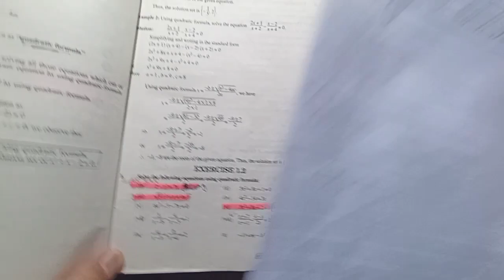Lec 19 math10 Ex 1.2 Q1 part iii | math 10th class chapter 1 | quadratic equation by formula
quadratic equation by formula
Lectures links for all chapters

10th class math science group notes
10th class math science group
10th class math science
10th class ka math science
10 class ka math science
Online mathematics lectures 10th class
10th class mathematics
Math 10th class important question
Math 10th class important definitions
Math 10th class important exercises
Math 10th class important guess
Math 10th class guess papers
Math 10th class guess papers for annual exams
Math important question Class 10
Math important definitions Class 10
Math important exercises Class 10
Math important guess Class 10
Math guess papers Class 10
Math guess papers Class 10 for annual exams
Math class 10 important question
Math class 10 important definitions
Math class 10 important exercises
Math class 10 important guess
Math class 10 guess papers
Math class 10 guess papers for annual exams

10th class math science group notes
10th class math science group
10th class math science
10th class ka math science
10 class ka math science
Online mathematics science lectures 10th class
10th class mathematics science
Math science 10th class guess papers for annual exams
Math science important question Class 10
Math science important definitions Class 10
Math science important exercises Class 10
Math science important guess Class 10
Math science guess papers Class 10
Math science guess papers Class 10 for annual exams
Math science class 10 important question
Math science class 10 important definitions
Math science class 10 important exercises
Math science class 10 important guess
Math science class 10 guess papers
Math science class 10 guess papers for annual exams

10 class math chapter No 1
10 class maths chapter No 1
10 class mathematics chapter No 1
10th class math chapter No 1
10th class maths chapter No 1
10th class mathematics chapter No 1
Class 10 math chapter No 1
Class 10 maths chapter No 1
Class 10 mathematics chapter No 1
Class 10th math chapter No 1
Class 10th maths chapter No 1
Class 10th mathematics chapter No 1